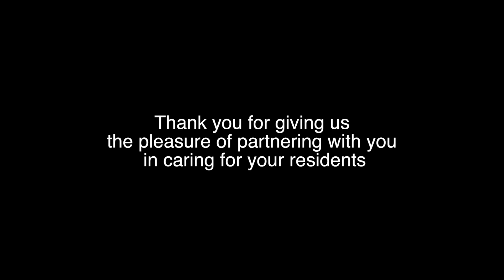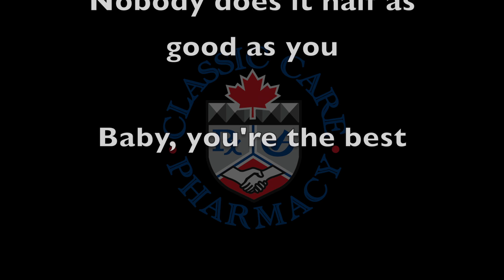Classic Care Pharmacy - Be a part of us!